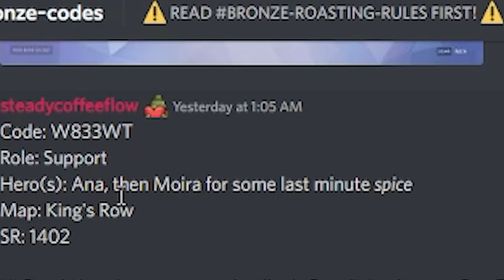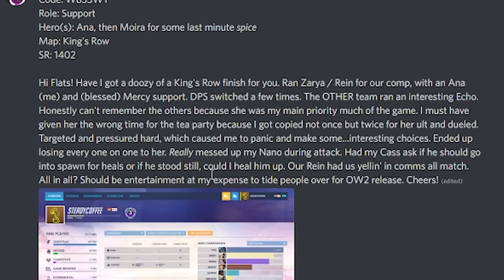I spectated a Bronze Ana in Overwatch who couldn't hit a shot